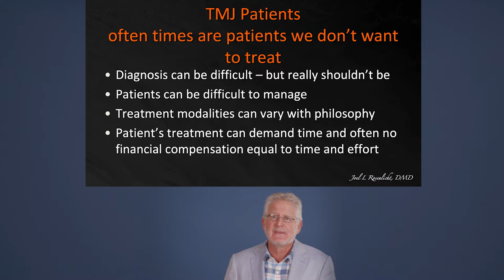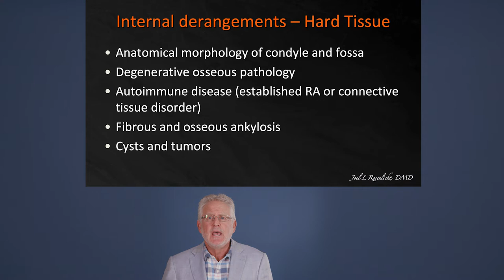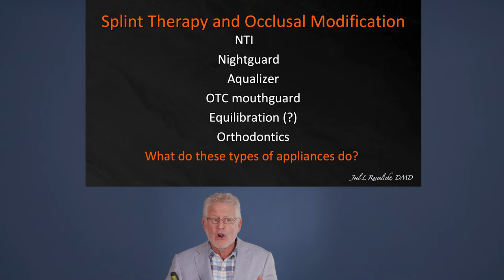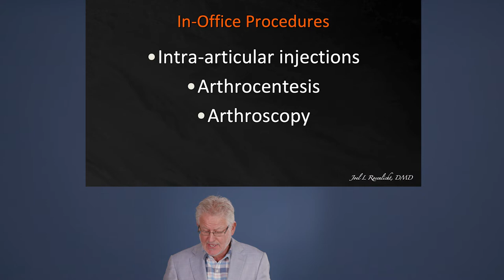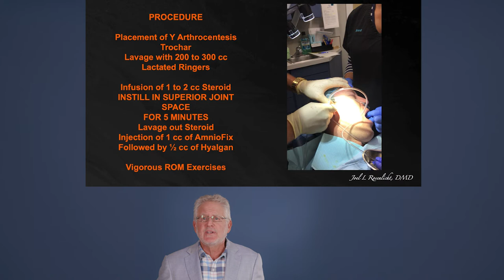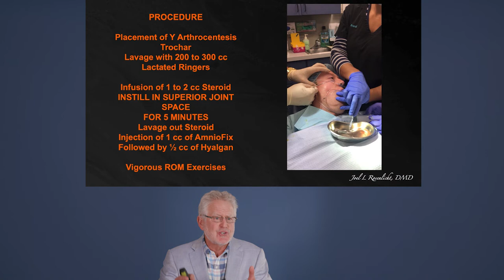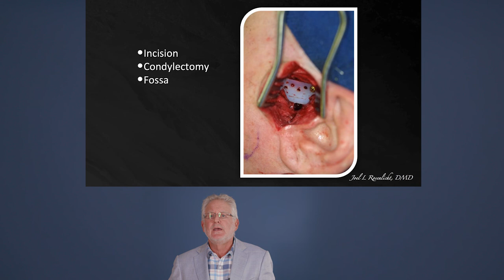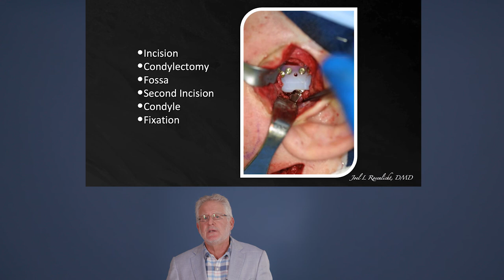Practice Inspiration — Dr Joel Rosenlicht — TMJ Patients